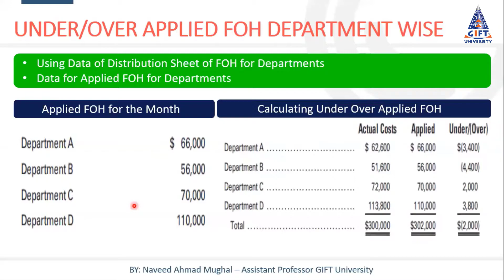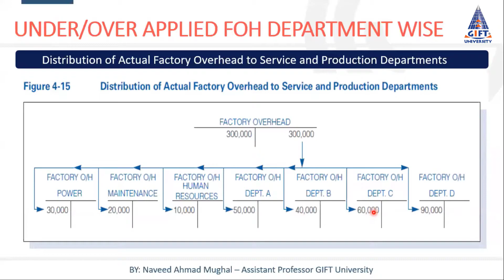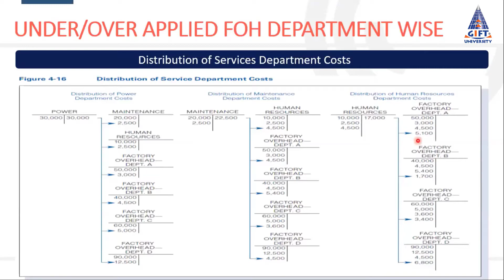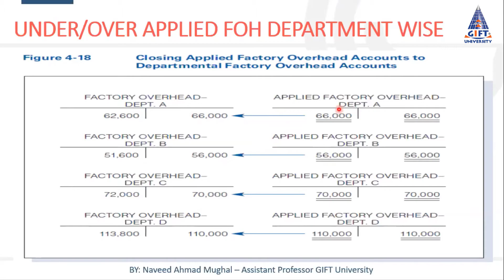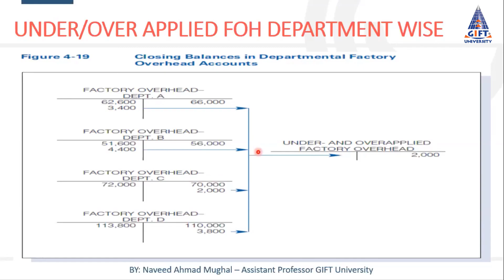Underapplied or Overapplied in Departmental Company | An Example